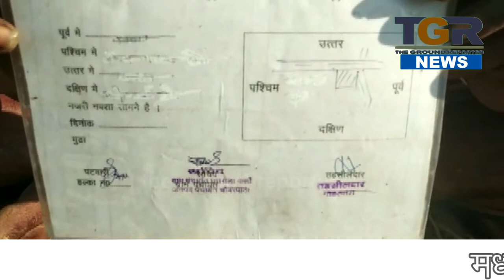शमशान पर जिंदा इंसान का कब्जा, लोग कर रहे यहाँ वहाँ दाह संस्कार, प्रशासन मौन